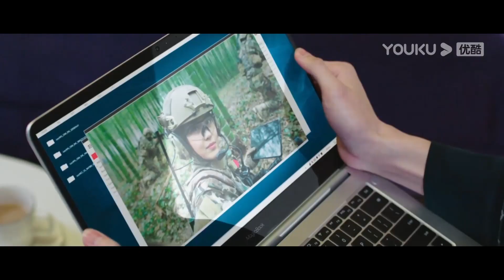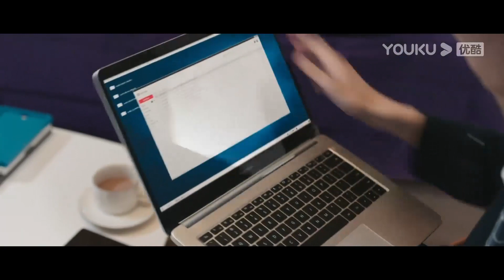CEO recalls his assistant was the special force soldier who saved him | Knight of the Rose | YOUKU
Welcome to download YOUKU international APP to stream "Knight of the Rose" anywhere with multi subtitles.

[Knight of the Rose 玫瑰骑士] A man who is a cold and domineering CEO on the outside but down-to-e-arth on the inside. And a female soldier of the special forces who is always straightforward and likes to fix things with her fists. The two who seem to never cross paths have met each other by mistake, and since then, they have been caught in a love war. Who will be the winner?

★Starring: Qin Xiaoxuan/Li Huan/Chen Tao/Li Shuting/Long Shuiting/Liang Guodong/He Yan/Hong Bin/Zhou Xiaohai/Guan Yajun/Cao Yu/Huang Lulu
★ 23 Episodes